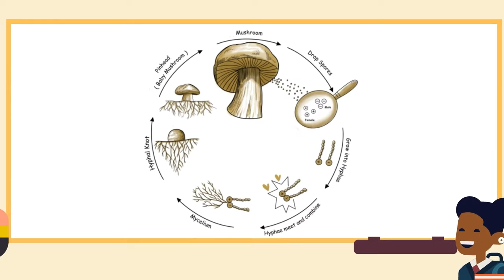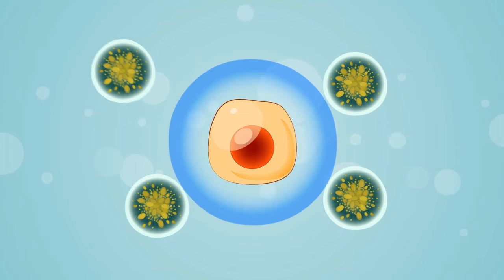Here's What Happens When You Eat Mold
Mold can be extremely deadly, but what you probably don't realize is it's around you every day of your life. Check out today's new video to find out why everyone is so freaked out by mold and what really happens if you accidentally eat it!